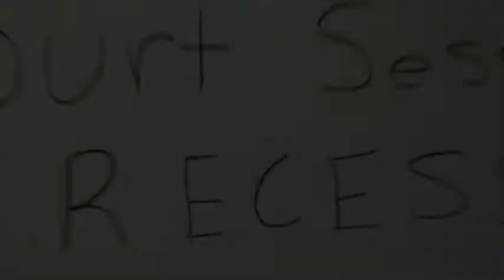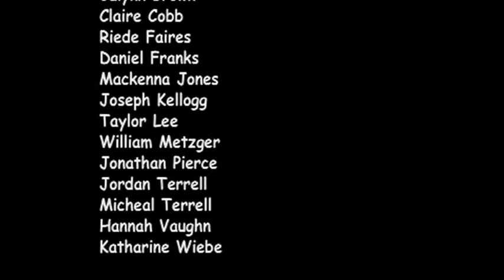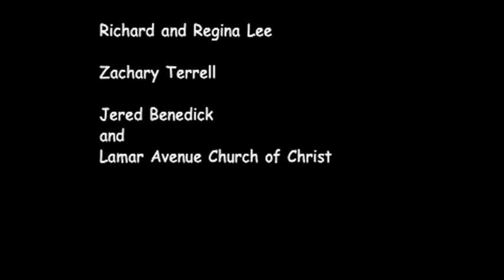MovieClass_Skittles.mov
Spring 2009 CHIP. Snack commercial written, directed, acted, and edited by our homeschool movie making class.